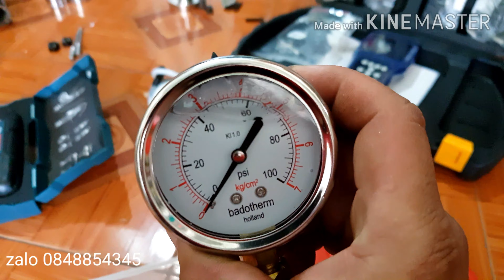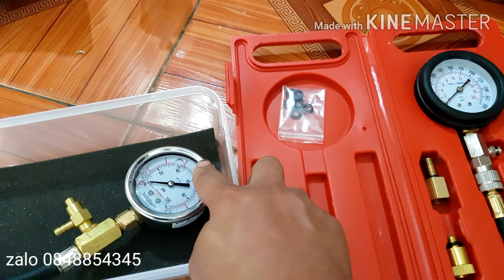Cách lắp cụm bơm xăng rất đơn giản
- chia sẻ anh em cách lắp vụm bơm xăng đơn giản. Chuyên nghiệp
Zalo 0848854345